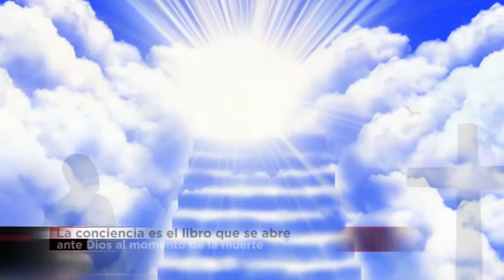QUE PASA CON EL ALMA AL MORIR DE MANERA REPENTINA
¿Qué pasa con el alma cuando una persona muere intempestivamente? El sacerdote Juan Carlos Carrera Rodríguez nos explica  esta transición del alma y la muerte.